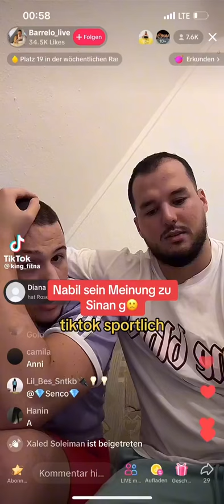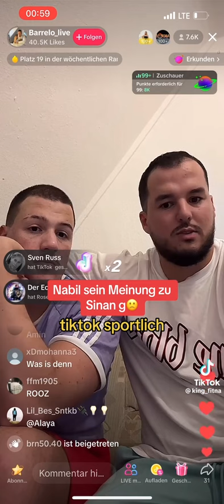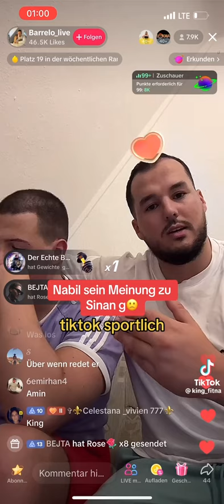Nabil und barello Meinung zu Sinan G